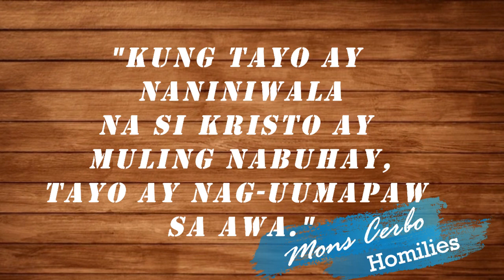Awang Nag-Uumapaw | 2nd Sunday of Easter (A) Divine Mercy Sunday | Mons Cerbo | April 16,2023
IKALAWANG LINGGO NG MULING PAGKABUHAY - LINGGO NG BANAL NA AWA (DIVINE MERCY SUNDAY), IKA-16 NG ABRIL 2023